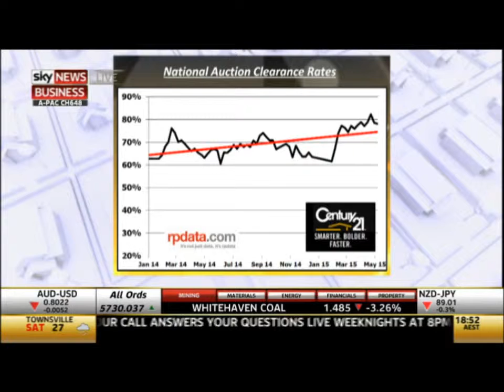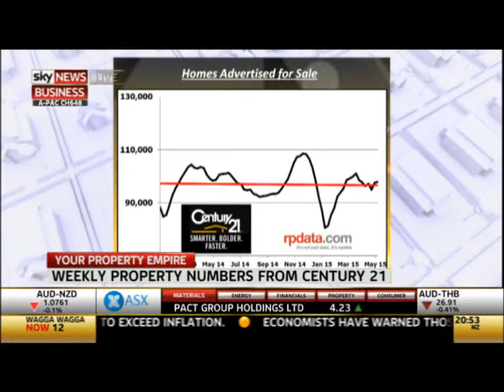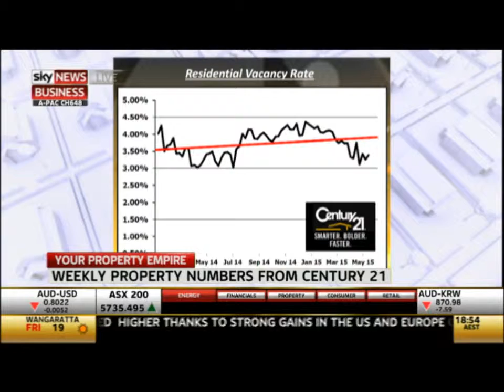Jane Wilkinson, CENTURY 21 Australasia on 'Your Property Empire' - 15 May 2015